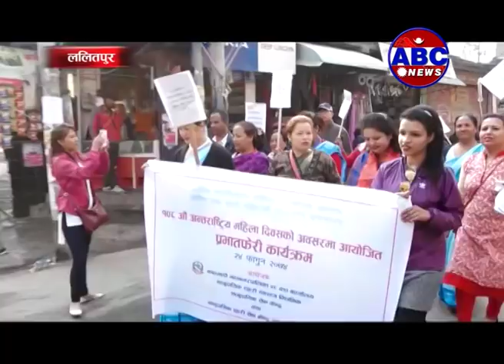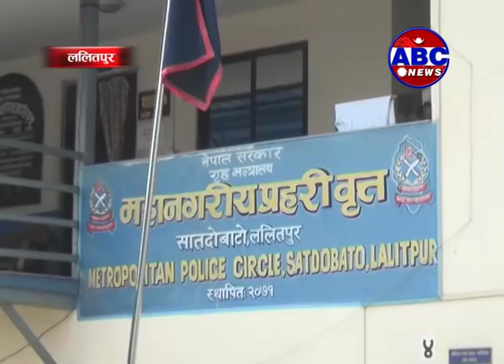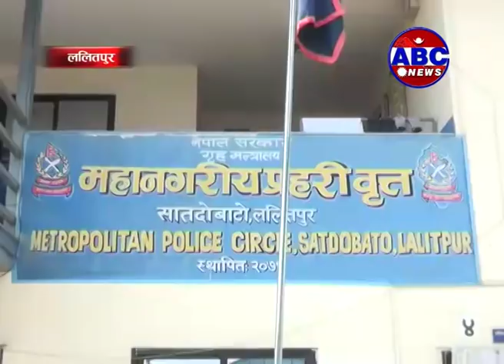आफन्तबाटै यौनहिंसाको शिकार भएकी युवती दर्दनाक कथा